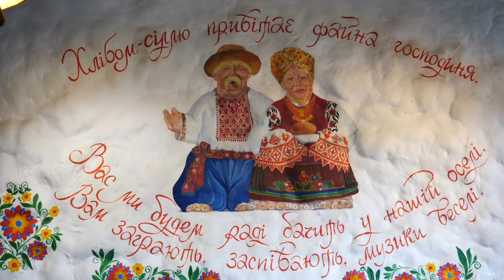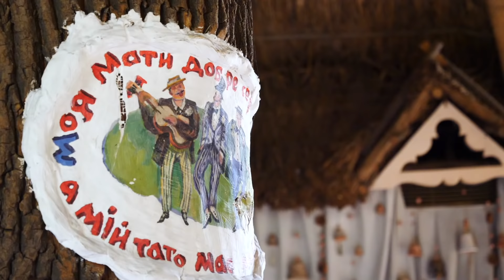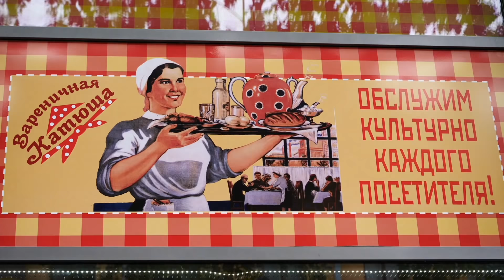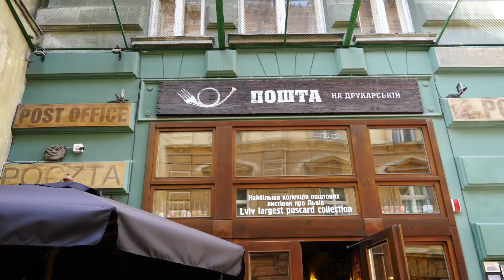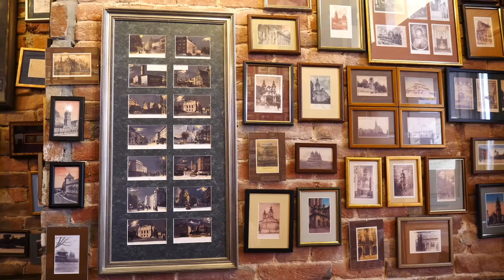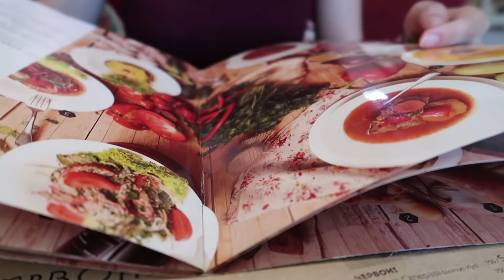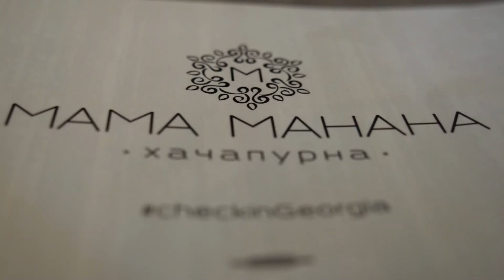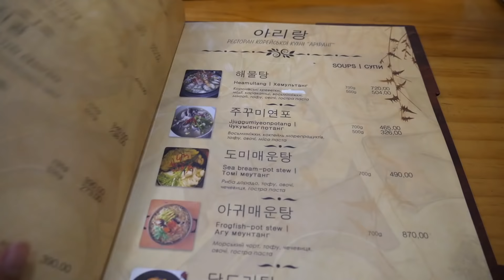UKRAINE FOOD GUIDE | Introduction to Ukrainian Cuisine (WE TRY 35 THINGS!)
Join us for this Ukraine Food Guide as we try 35 different things as an introduction to Ukrainian Cuisine. One of our surprise favorite countries on a recent trip to Europe was Ukraine. While traveling around Ukraine we marvelled at fascinating architecture and were welcomed by friendly locals in both Kyiv and Lviv. However, the ultimate surprise was just how good the food is in Ukraine! My goodness! Ukrainian cuisine may be the most underrated we've sampled. We literally arrived having never tried any authentic Ukrainian dishes before and we left with a new appreciation of the cuisine and the desire to try more.

Often referred to as the breadbasket of Europe, Ukrainian dishes are heavily influenced by the ingredients that spring from its rich dark soil. When you think of traditional Ukrainian food think hearty dishes such as borscht, dumplings, meats and stews. But contemporary Ukrainian cuisine has a unique flair of its own. In fact, we had so many delicious meals in Ukraine that was felt the courage to sample International cuisine as well eating at both Georgian and Korean restaurants.

In this Ukraine Food Guide video we delve into all of the delicious Ukrainian cuisine we tried for the first time. But with enough rambling let's jump in with our appetite!

Complete Ukrainian Food List: (We try 35 things!)

1) Banosh (Банош) or Banusz with egg, brynza cheese and pork fat (shkvarky) - 45
2) Kremslyky (КРЕМЗЛИКИ В ГЛЕЧИКУ) bread basket bowl Ukrainian Potato Pancakes with mushroom sauce- 134
3) Pork Leg with mustard 7 Piggies style (ГОМІЛОЧКА “СІМ ПОРОСЯТ”) - 95 per 100 grams
4) Varenyky black dumplings (ПЕЛЬМЕНІ “ВІД ВУЙКА КОЦЬО”) - 67
5) Ukrainian cheesecake (ТОРТ “СИРНИК”) - 47
6) Drink: Ukrainian dry red wine possibly from Odessa
7) Ukrainian dry red wine and Vodka (Horilka - горілка)
8) Complimentary bread with pork fat (salo - сало) and butter
9) Ukrainian pickled herring (маринована оселедець)
10) Ukrainian potato pancakes (Deruny - Деруни)
11) Chicken Kiev (котлета по-київськи - котлета по-киевски)
12) Varenyky Ukrainian dessert dumplings (Вареники)
13) Mushroom soup with homemade dumplings in bread crust (Грибна юшка з домашніми галушками у хлібній скоринці)
14) Traditional Ukrainian Salad (Закарпатський)
(яловичина відварена, кабачки смажені у сухарях
запечені томати, овеча бринза, медово-гірчичний соус)
Ingredients: Veal, fried zucchini, tomatoes, brynza (white goat cheese), honey and mustard sauce
15) Grilled duck brisket (Вогняна качка)
грудка качки смажена на грилі з яблуками та помаранчами,
соус з малини та манго
ingredients: duck, apple, orange, raspberry and mango sauce
16) Stuffed Cabbage-rolls (Голубці з домашньою сметаною)
свинина, яловичина, рис, цибуля
ingredients: cabbage, sour cream pork, beef, rice, onion
17) Apple Strudel with ice cream (Штрудель яблучний з морозивом)
18) Borscht (борщ) Ukrainian Soup
19) Olivier Salad (салат "Оливье)
20) Deruny (деруни) Ukrainian Potato Pancakes
21) Varenyky (Вареники) Ukrainian Dumplings
22) Medovik (Медовик) Ukrainian Cake
23) Cappuccino
24) Crepes with berries
25) Pancakes with fruit and cinnamon
26) Deep-fried cookies with custard (Ukraine: Verguny (Вергуны) &  Polish: faworki or chruściki)
27) Georgian Salad with walnut dressing (xxx)
28) Badrijani Nigvzit (ბადრიჯანი) - Georgian eggplant rolls with walnut paste
29) Khachapuri (ხაჭაპური) with Sulguni cheese (სულგუნი) Georgian pizza style bread
30) Dolma (tolma: ტოლმა) Georgian stuffed grape leaf
31) Georgian dessert platter
32) Drinks: Georgian Red Wine (Saperavi dry) and Georgian black tea
33) Kimchi-Bokkeum-Bap (김치볶음밥) Korean kimchi fried rice
34) Sundubu-jjigae (순두부찌개) Korean tofu soup
35) Pajeon (파전) Korean pancakes with scallions and seafood

TRAVEL BLOGS

Well, that's a wrap to our introduction to Ukrainian cuisine. We hope this Ukraine food guide inspired you to try some of these mouth-watering dishes. Now over to you. What is your favorite Ukrainian food? Have you tried Ukrainian cuisine before.